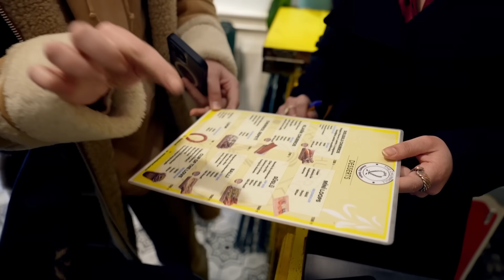KADIKÖY VLOG 🐂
Bu videoda tüm eril enerjim ve Samet ile Kadıköy’de deneyimleyebileceğimiz dünya lezzetlerini tattık. Her biri birinden şahaneydi.. biz her zamanki gibi çekerken çok eğlendik, umarım siz de izlerken keyif alırsınız🫶🏼